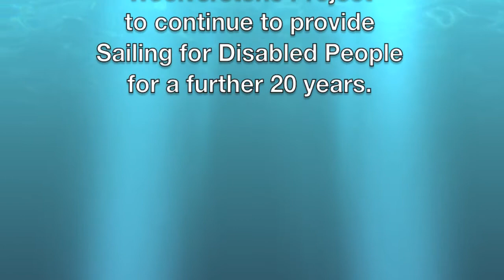Introducing the Bridge 2 Bridge Challenge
The Short Presentation 0